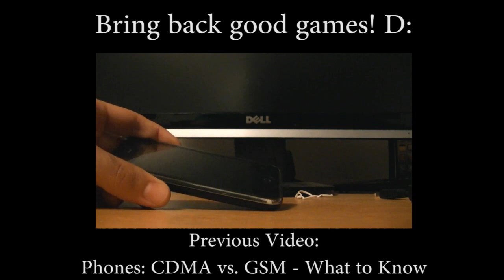The Pinnacle of Online Gaming [My Opinion]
Bringing you this commentary on... WHA?! MARIO IS PLAYING AN ONLINE GAME?!?! Yes, I am! Anyways I'm bringing my input into this as to why I believe 2007/2008 are my favorite years of gaming, mainly online gaming. There was SO MUCH more I could have covered in this, but I'm limited by 8 minutes on this video.